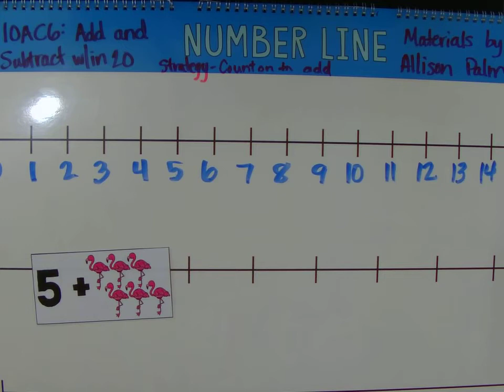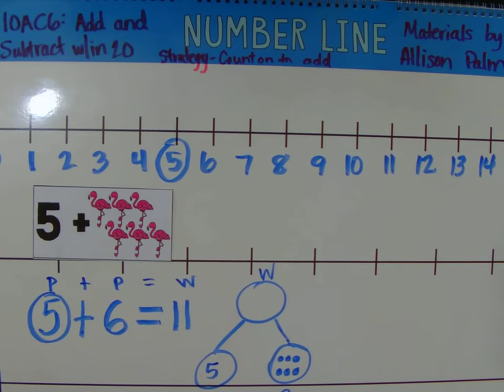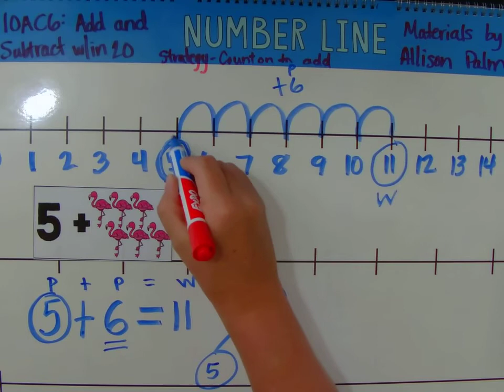5+6 flamingos count on to add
1OAC6